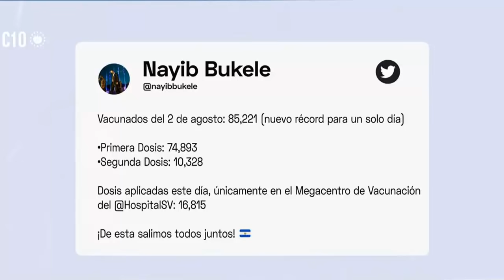Querián atacar al Presidente Bukele y Bukele los dejo con la Boca Cerrada